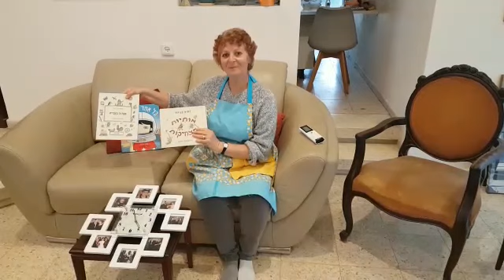חפשו חפצים עם צליל פותח - אסטל, קלינאית תקשורת